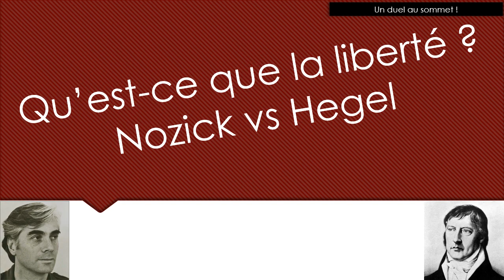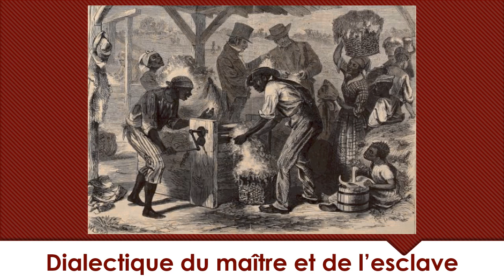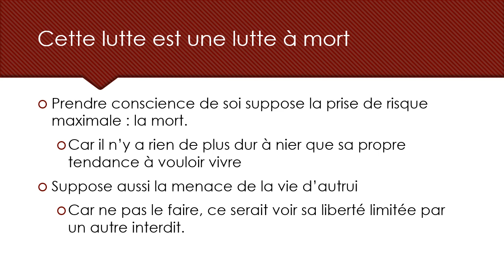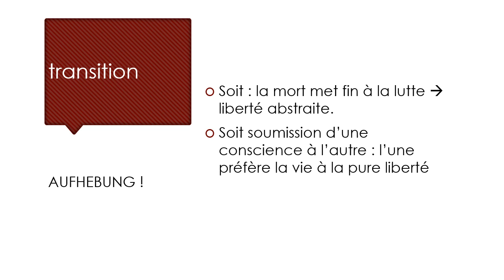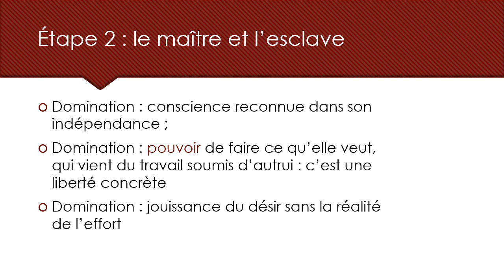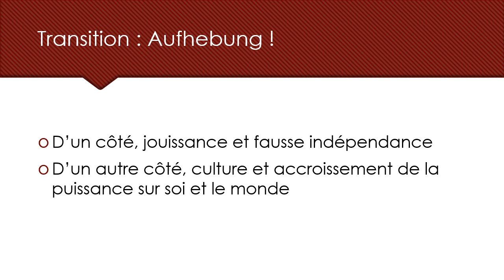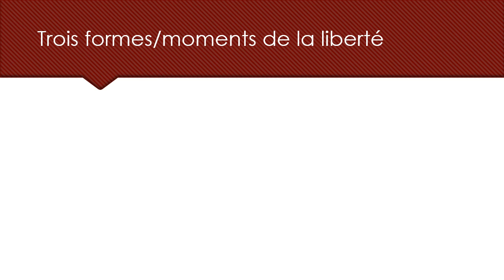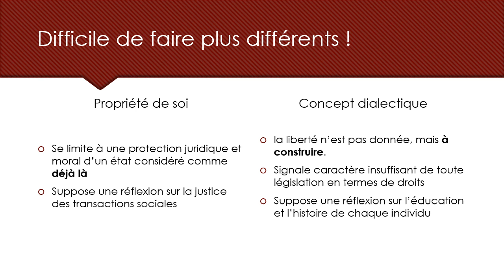la liberté : Nozick vs Hegel 3/3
Explication en détail de la liberté selon Hegel, à partir de la dialectique du maître et de l'esclave. Version longue. Une version courte bientôt disponible.